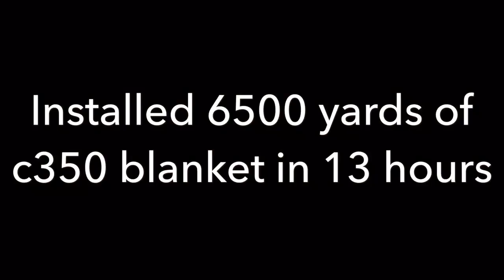Erosion blanket install, Hydroseeding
Hydroseedpros.com
1-866-8HYDROS